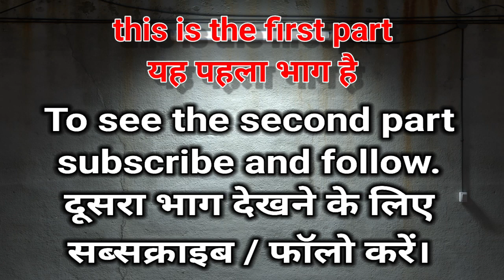देशी लडका बना कृष स्टंट विडियो वायरल रेलवे पुलिस वायरल होते ही की गिरफ्तार Crish Viral Video Part-1